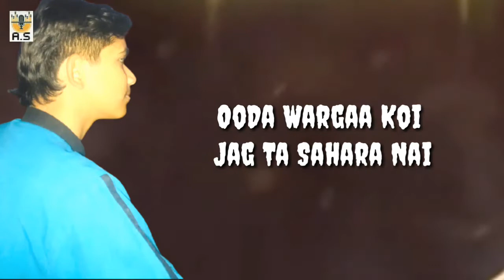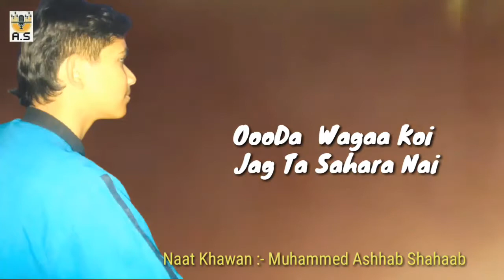Kamli Wala Muhammed || Ashhab Shahaab || New Punjabi Kalam 2021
Original Credits :-

●Thankx for mehmood jee
●Channel :- Mehmood jee

ORIGINAL COMPOSITION BY NUSRAT FATEH ALI KHAN

Kamli wale muhammad s.a.w.w is one of the best qawwalis and naats recited ever. Ashhab Shahaab has surely done a marvelous job in reviving the same essence of Nusrat Fateh Ali Khan.

Artist :- Ashhab Shahaab
Kalam :- Kamli wala Muhammed
Audio :- A.S Records
Video :- A.S presents
Album :- Sadqa Muhamned Da

Your Quries :-

Kamli wale muhammad
Kamli wale muhammad remix
Kamli wale muhammad cover
Kamli wale muhammad to sadke main jaan naat
Kamli Waley Muhammad
Kamli walay muhammad qawwali
Kamli waly muhammad qawwali
Naat
Naat 2020
Naat Sharif
Ramzan Naat
Best Naat